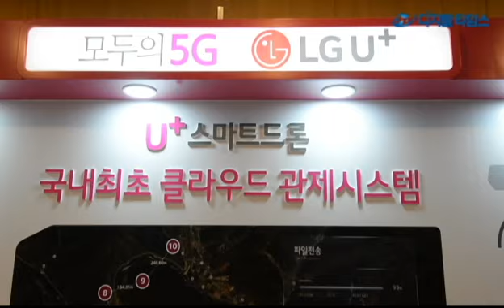LG유플러스, 스마트 클라우드 드론 관제시스템 상용화 / DT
LG유플러스가 자율비행 드론을 앞세워 5G시대를 선도하기 위해 드론사업에 본격 진출한다. 'U+ 스마트 클라우드 드론 관제시스템' 상용화 기념 행사가 진행된 21일 서울 용산구 본사에서 관계자들이 통신기능을 활용해 드론의 위치정보를 실시간으로 파악해 수 백 킬로미터 거리에 있어도 제어할 수 있는 시스템을 살펴보고 있다.